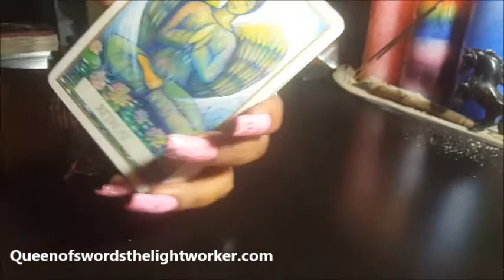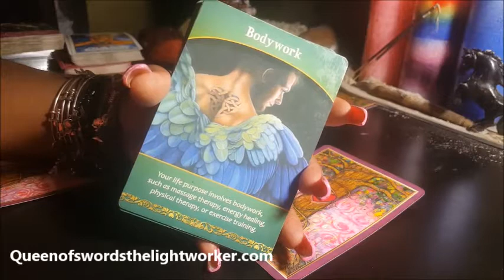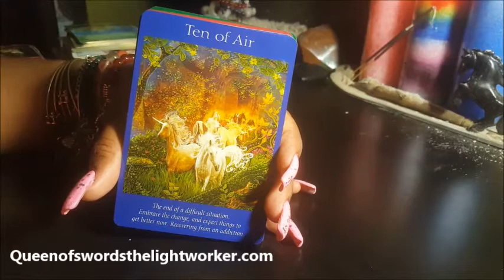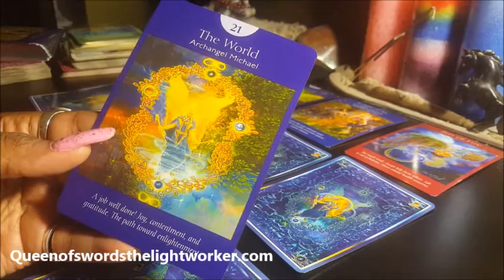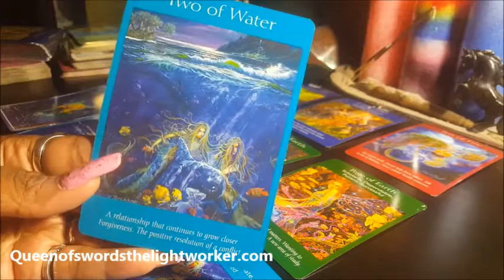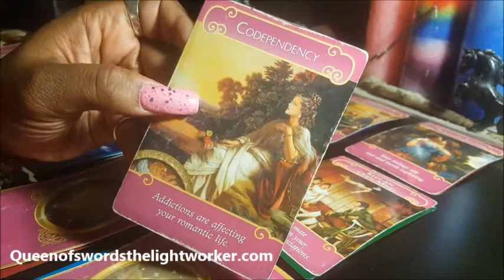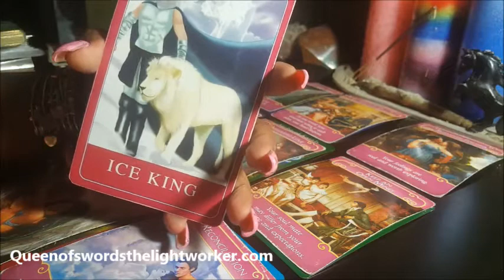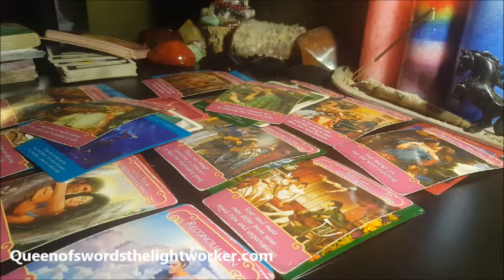CLIENT READING - DW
merch at
Society6.com/queenofswords